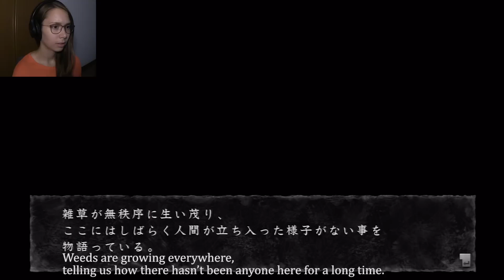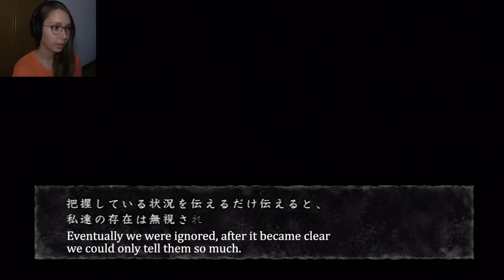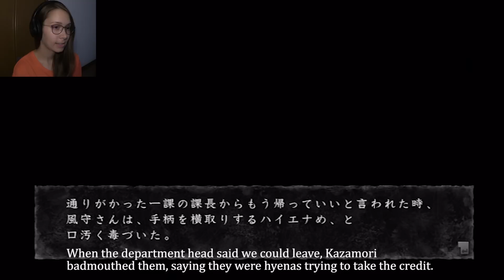Let's Play Shin Hayarigami | Part 10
Welcome to my Let's Play of Shin Hayarigami for the ps3!